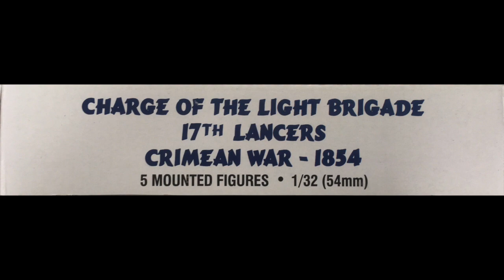French Napoleonic Lancers of the Imperial Guard 1:32 - Armies in Plastic